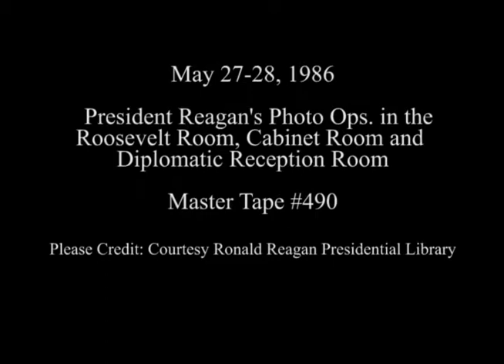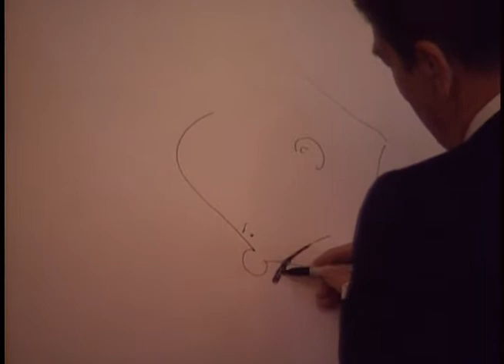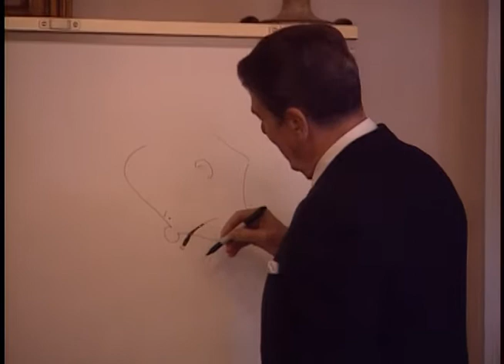President Reagan’s Photo Opportunities on May 27-28, 1986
Full Title: President Reagan’s Photo Opportunities in the Roosevelt Room, Cabinet Room and the Diplomatic Reception Room on May 27-28, 1986. President Reagan Attends a Drop by Meeting with Law Enforcement Officials in the Roosevelt Room on May 27, 1986. President Reagan Having Lunch with Political Cartoonists (President Draws Cartoon) in the Cabinet Room on May 28, 1986.

Transcript: N/A
Production Date: 5/27-28/1986

Access Restriction(s):Unrestricted
Use Restriction(s):Unrestricted